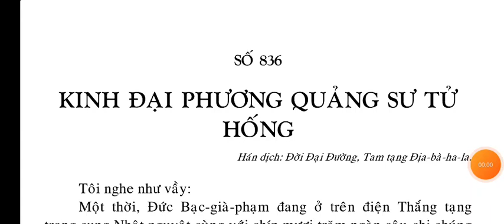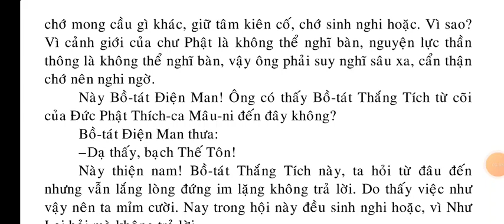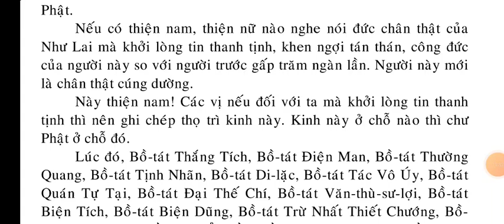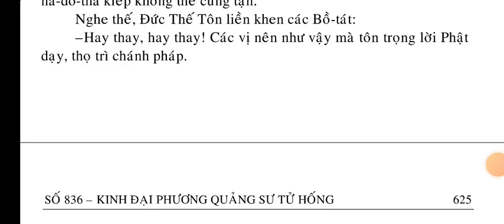Kinh Đại Phương Quảng Sư Tử Hống